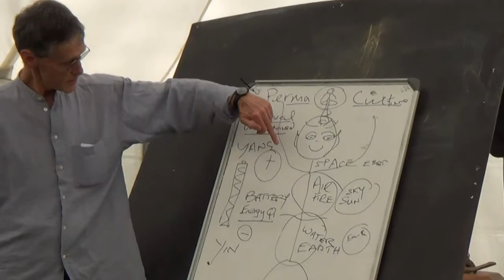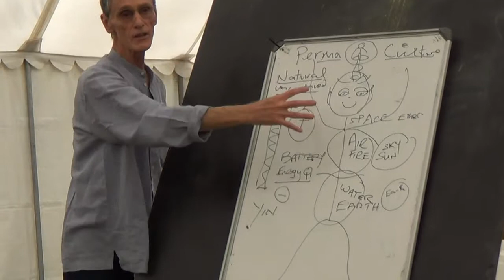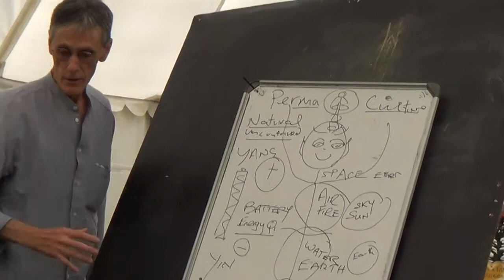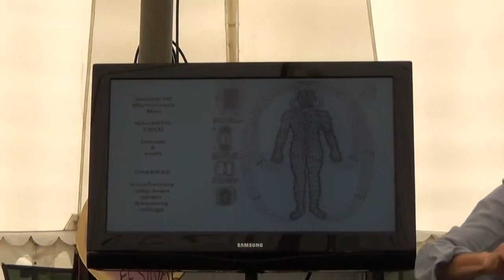Berkeley Digby - Introduction to Taoist Medicine & Healing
Dr Berkeley Digby gives an introduction to Taoist/Vedic ways of looking at the human body and spirit in relation to healing and medicine at the Permaculture Festival of 2013.

Many permaculturists find conventional Western medicine and pharmacology to be overreliant on treatments that have harmful side-effects and not sufficiently focused on healing, which requires knowledge of and empathy with each individual patient in order to properly understand what needs intervention on the part of the healer. Requiring healing isn't pathologised or stigmatised in the same way that being 'sick' or 'diseased' is, and holistic, person-centred treatment is encouraged over generalised treatments that are assumed to 'work for everybody'.